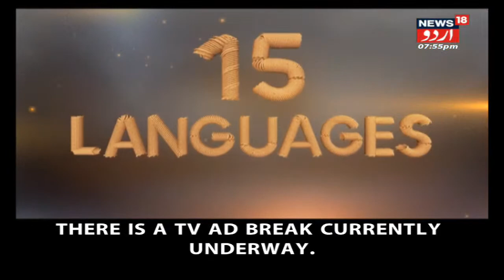News18 Urdu LIVE | Keh Kar Hi Manenge | Kya ACB Ki Karwai Par Sawal Uthana Galat Hai?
Justice H.P. Sandesh, judge of the High Court of Karnataka, on Monday orally disclosed in the court hall that there was a “threat” to him after he raised questions about the functioning of the Anti-Corruption Bureau (ACB).